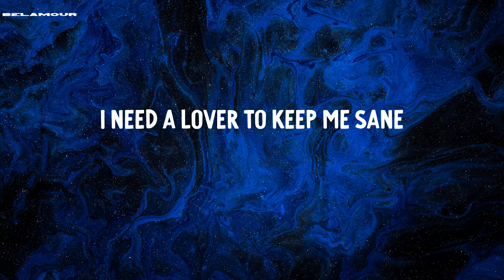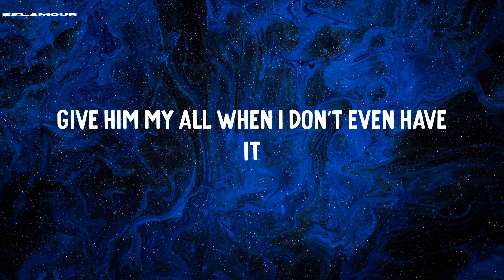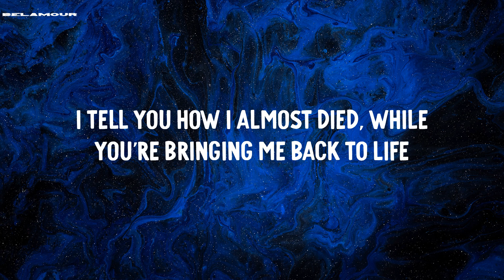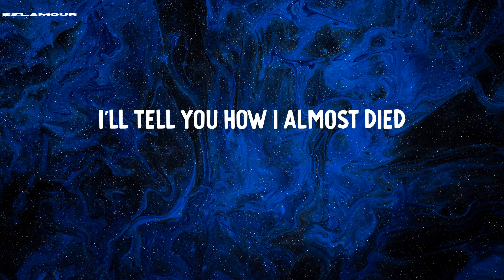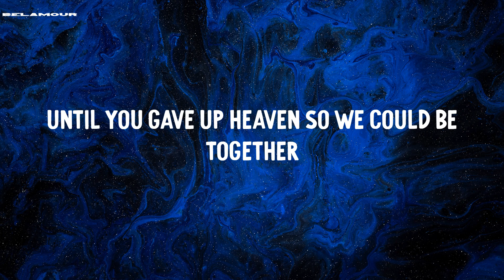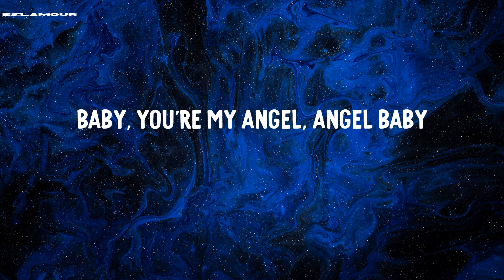Angel Baby - Troye Sivan | Lyric Video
Lyric Video | Angel Baby - Troye Sivan